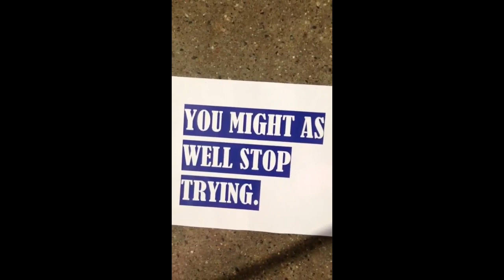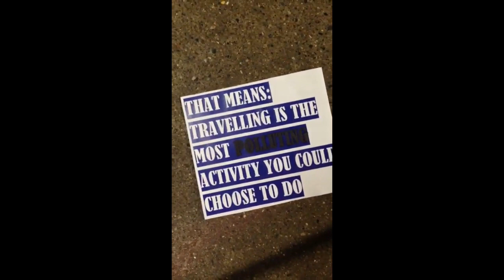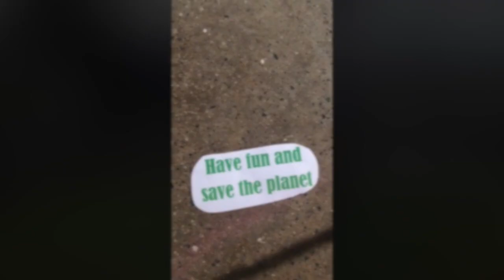KRISTINE RIIS - KAOSPILOTERNE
Application for Kaospiloterne '19